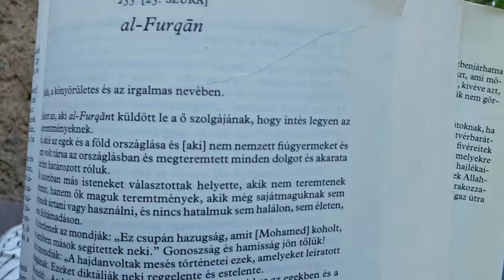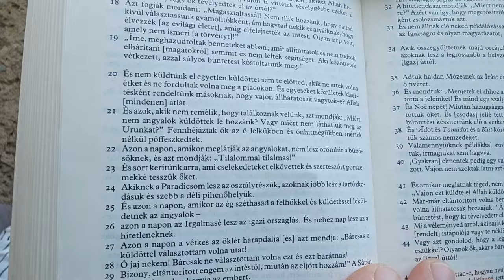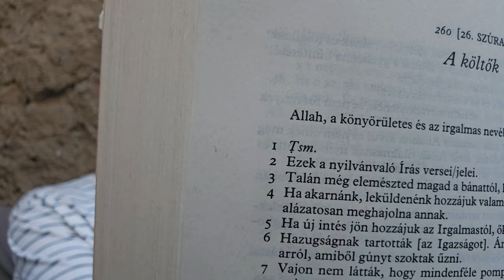KORÁN HANGOSKÖNYV 25. SZÚRÁTÓL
REVOLUT Bank, Juhász Tamás Miklós
IBAN: ES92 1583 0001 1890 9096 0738
BIC:  REVOESM2
A közleményben feltüntetheted, hogy milyen célra adományozol.

Vagy egy Barátom OTP számlaszámára történő utalással:
Otp Bank, Németh Sándor
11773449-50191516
Ebben az esetben, kérlek, a közlemény rovatban tüntesd fel a nevemet!

HARE KRISNA ❤️